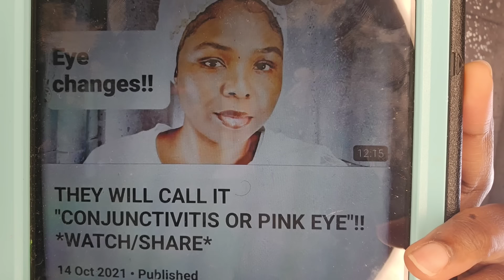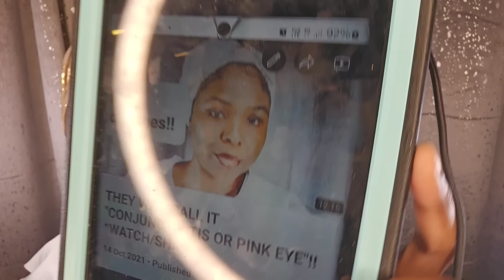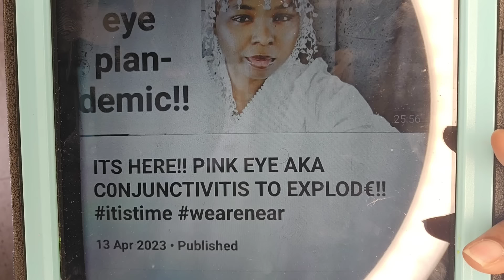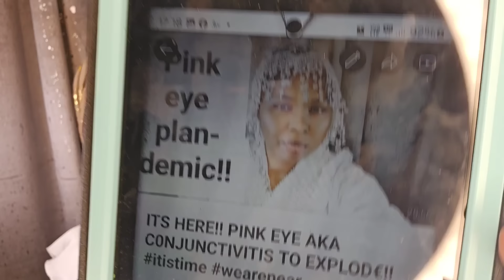EYE BLEEDING THROUGH ANIMAL CONTACT -MOONSHOT-C19!!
I know this is a big ask, and it may take years ( pending the 2nd exodus) to accomplished but if you can help me with my gofundme request, I would really appreciate it ❤❤.

**YOUR LOVE OFFERINGS TO ME IS GREATLY APPRECIATED. IF YOU CAN BLESS ME MAY AHAYAH OPEN UP YOUR STORE BASKET AND MAY IT NEVER RUNS DRY**

thomaskerryann@yahoo

**PART 1: URGENCY ON THE 2ND EXODUS**

**FULL PLAYLIST ON JAMAICA EARTHQUAKE AND TSUMAMI**

**REAL FALLEN ANGEL IN ADVERT**

*FULL PLAYLIST ON ZOMBEES**

**FULL PLAYLIST ON THE 2ND EXODUS**

**FULL PLAYLIST ON THE MONARCHY**

Dear YESHAYAH the Christ (Jesus Christ of Nazareth), I know that you are the Son of AHAYAH whom the world calls God. I believe that YESHAYAH has died on the cross for my sins. YESHAYAH I thank you for dying for me, and I believe in your death, burial, and resurrection, and that AHAYAH has raised you from the dead. I know with confidence that you are the Son of AHAYAH. YESHAYAH, King of Glory, I come before you right now and am asking you to wash away all my sins and to forgive me for all that I have done wrong. I repent from my wicked ways. AHAYAH, I thank you for your beautiful Son YESHAYAH, and I pray that you will help me to live a life of repentance and give up the things displeasing to you in this  world. Thank you for salvation and saving me